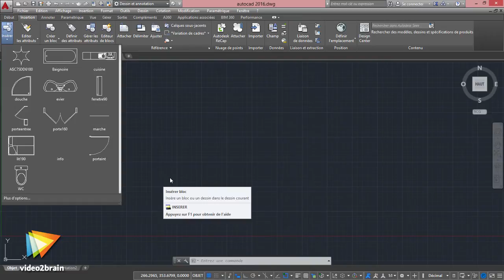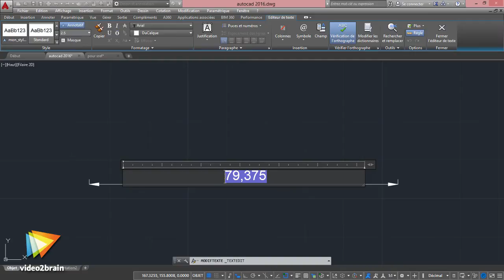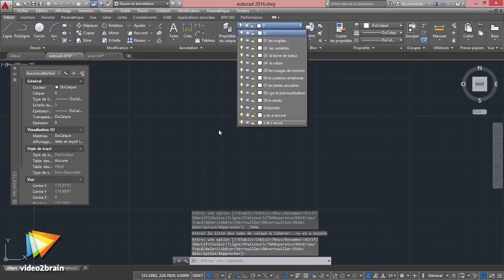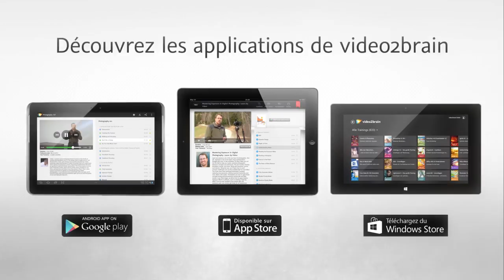Tutoriel AutoCAD : Partir à la découverte d'AutoCAD 2016 | video2brain.com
Voici une introduction à la formation AutoCAD 2016 : Les nouveautés. Salim Boulghobra vous accompagne dans le plan de cette découverte.

Ce tutoriel est un extrait de la formation intitulée AutoCAD 2016 : Les nouveautés, réalisée par le formateur expert Salim Boulghobra chez video2brain.com.